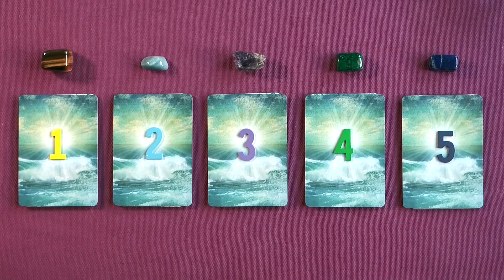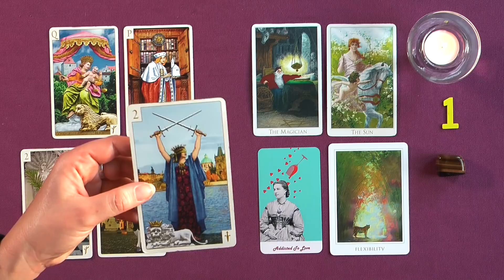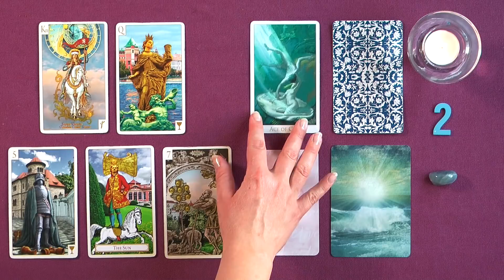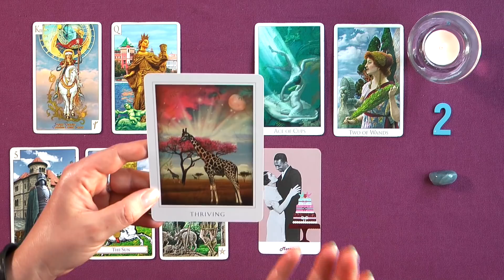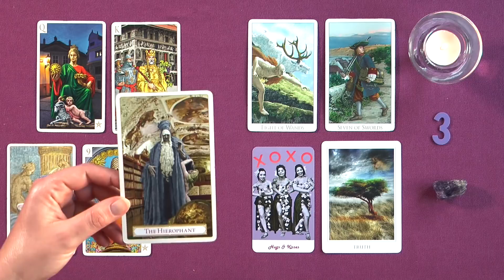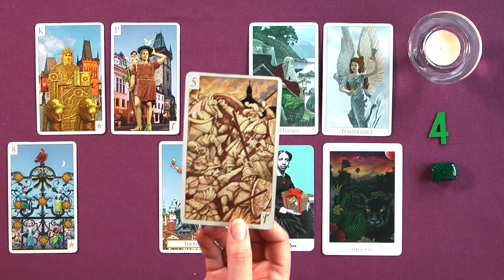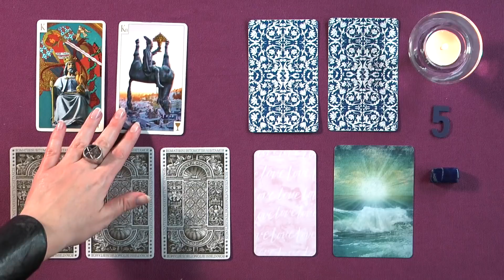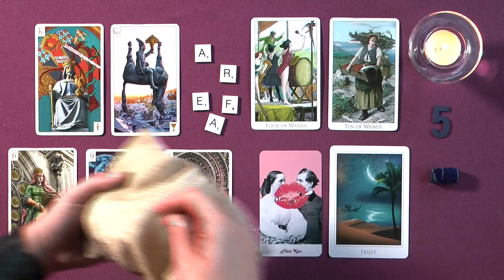Chi arriverà presto nella mia vita per una relazione felice? - Tarocchi e Oracoli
Benvenuto in un canale dedicato alla Divinazione!

Ricordati sempre di usare le informazioni in questo canale in modo responsabile.
È importante che tu ti avvalga del tuo giudizio e della tua coscienza quando prendi delle decisioni.
I messaggi offerti ed i consigli dati non devono essere sostituitivi di pareri professionali legali o medici qualora necessari.